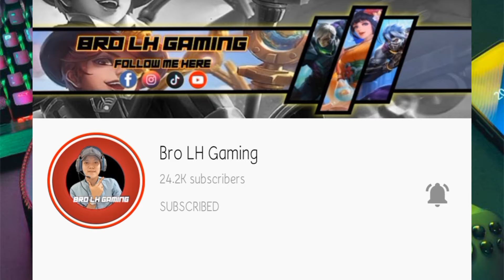របៀបលេង Selena ធានាថាចេះលេង 100% សម្រាប់អ្នកមិនទាន់ចេះ | រៀនលេង Selena | Mobile Legend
๏ Topic : របៀបលេង Selena ធានាថាចេះលេង 100% សម្រាប់អ្នកមិនទាន់ចេះ | រៀនលេង Selena | Mobile Legend

▶▶ Game     : Mobile Legend Bang Bang
▶▶ Name     : Bro LH Gaming
▶▶ Server    : Asia
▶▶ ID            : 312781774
▶▶ Record   : System
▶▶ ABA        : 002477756